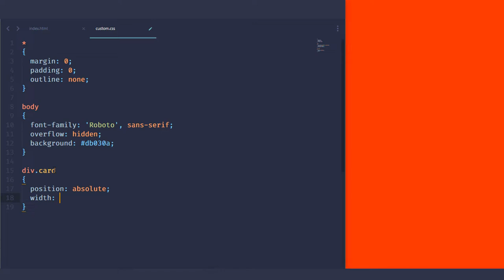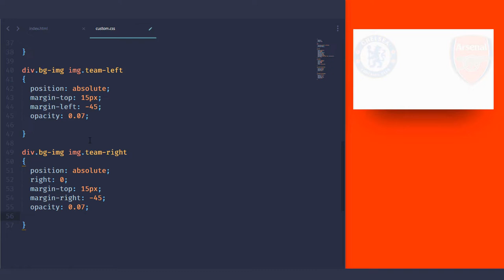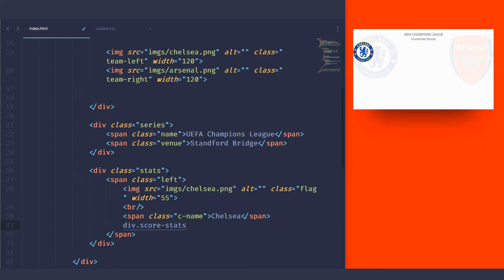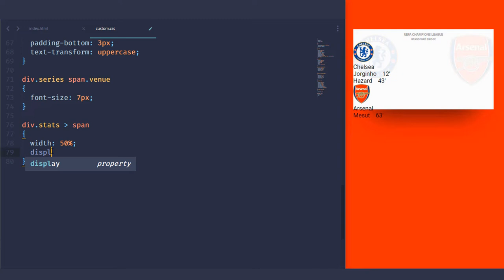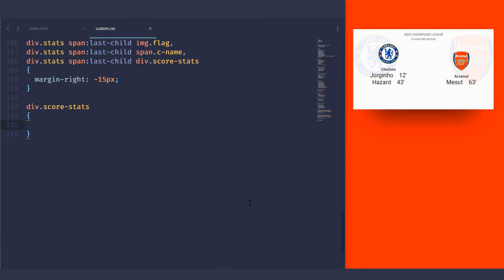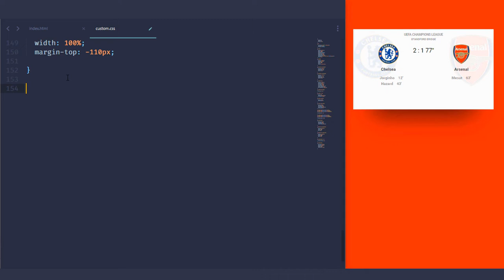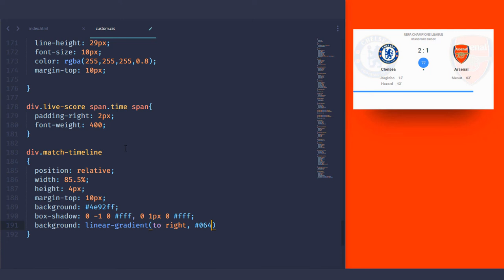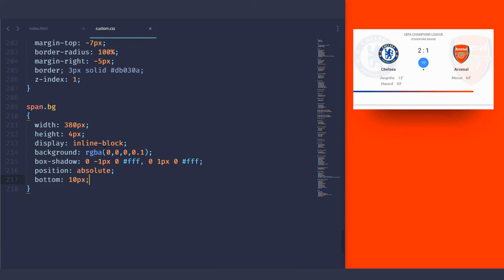UI Widget Design Tutorial - Mini Score Card | HTML CSS Speed Coding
In this UI Widget Design tutorial you will learn to design Mini Score Card using HTML & CSS.